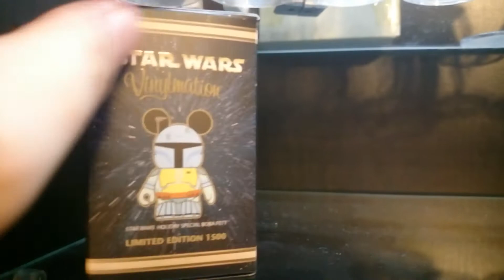Vinylmation Collection - Star Wars Series 1-3, Marvel, Toy Story and Muppets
Amazon Star Wars Figures
I show my Vinylmation collection that I have acquired so far.